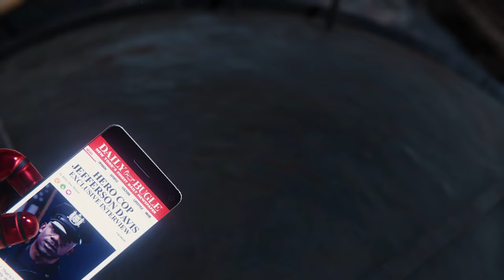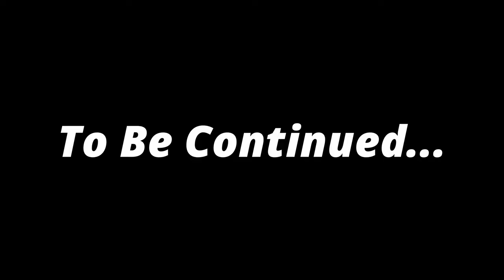Spider-Man Remastered (Part 5) All Cut Scenes - Video Game Movie 4K UHD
Spider-Man Remastered at its finest, delivered in high definition graphics, with straight to the point cut scenes and gameplay. Part Five

00:00 City-Spider 2
11:51 Negative Business
15:15 Spider on the beat
17:28 A better of two evils
29:24 End